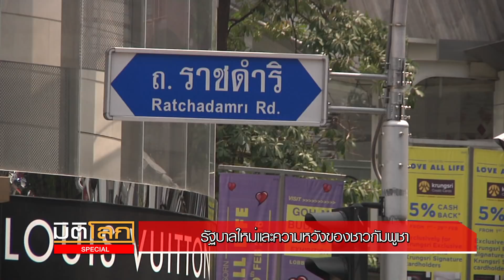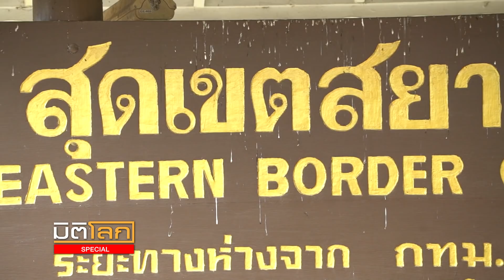รัฐบาลใหม่และความหวังของชาวกัมพูชา